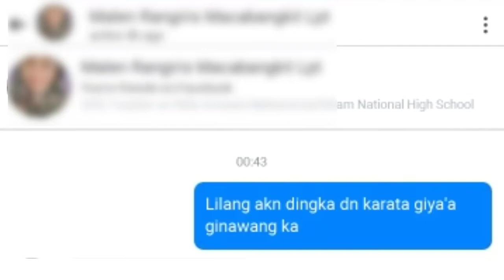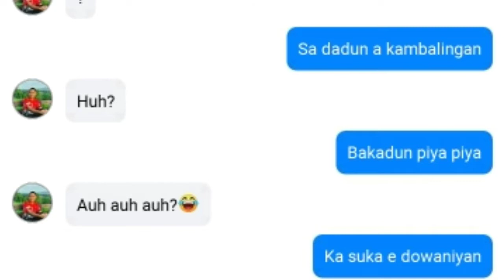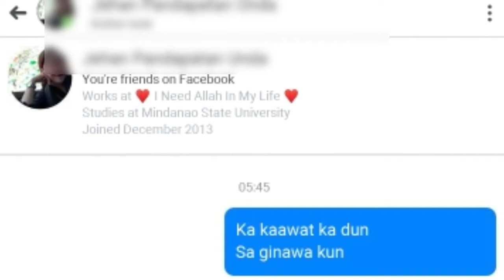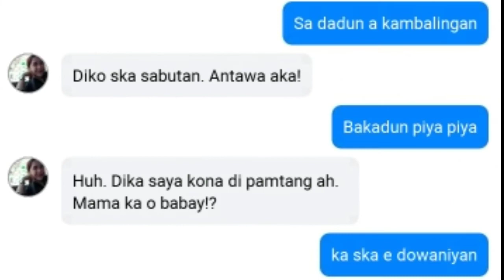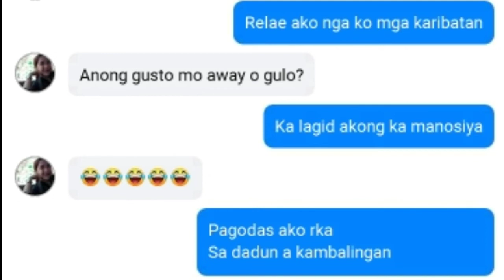Maranao lyrics prank part 5